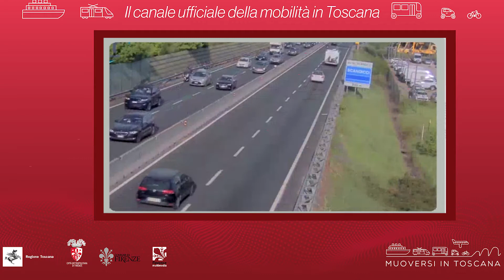Muoversi in Toscana - Edizione delle 10.30 del 7 febbraio 2021